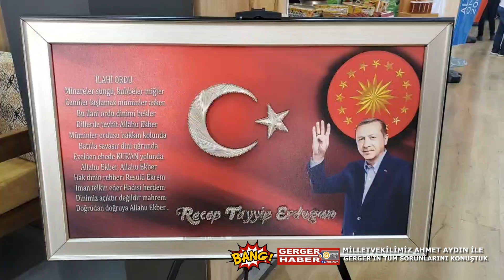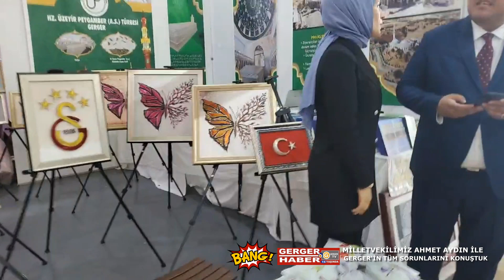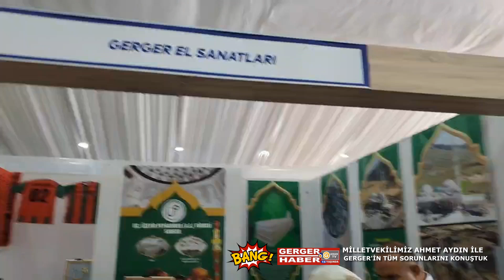Milletvekilimiz Ahmet Aydın İle Gerger'in sorunlarını Konuştuk